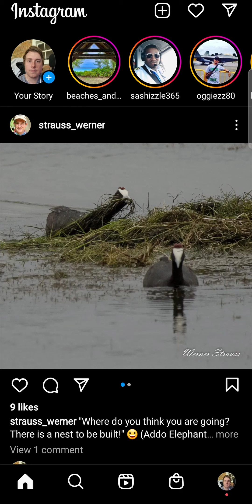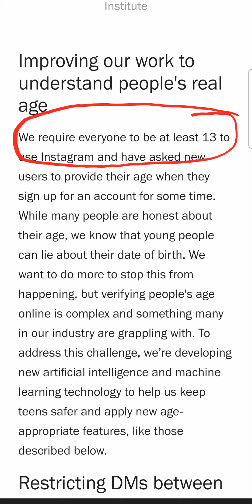How Old Do You Have To Be To Use Instagram?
Learn About How Old Do You Have To Be To Use Instagram